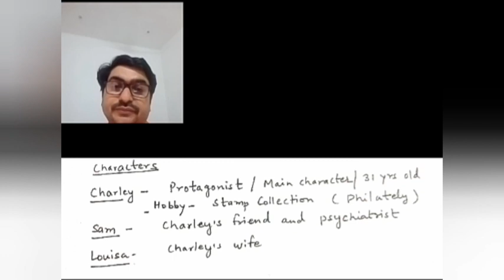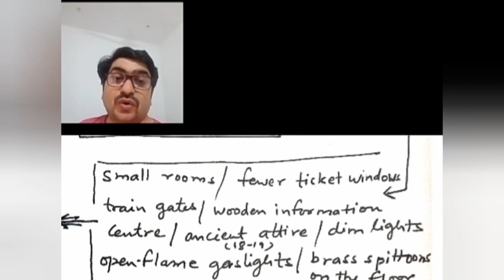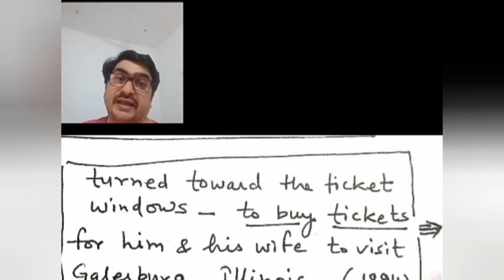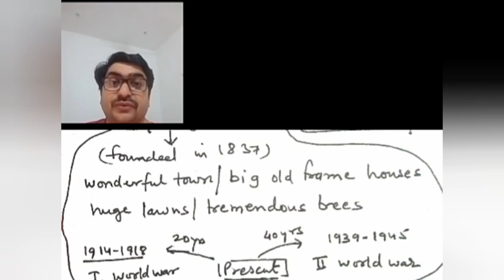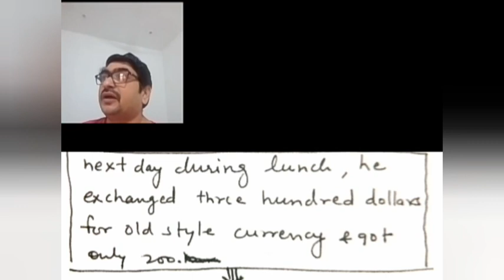Class 12 Vistas The third level by Chandan Parmar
Class 12 Vistas The third level